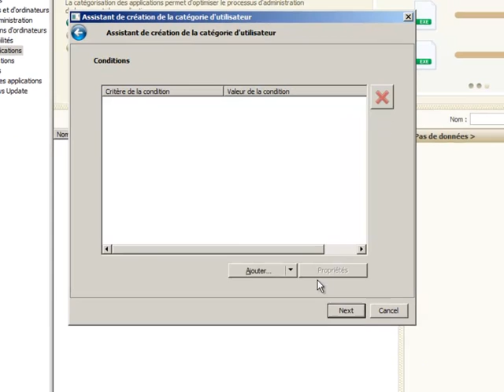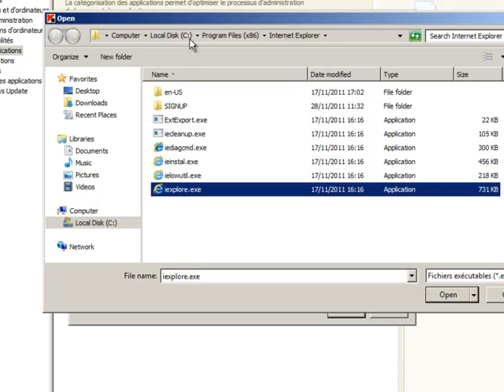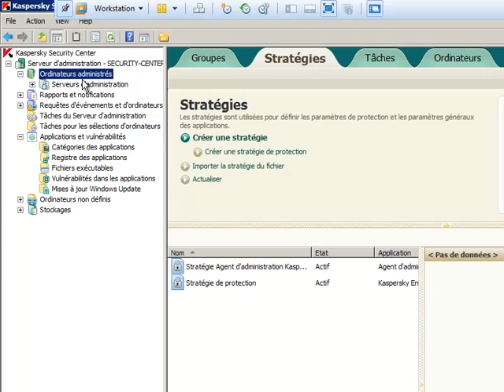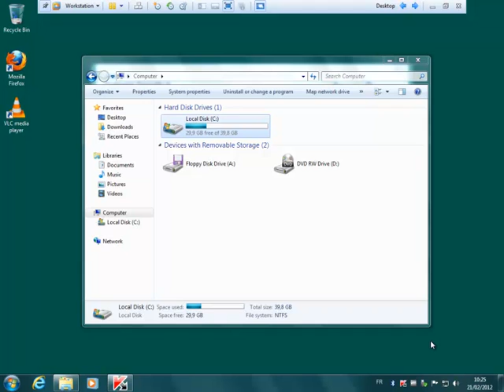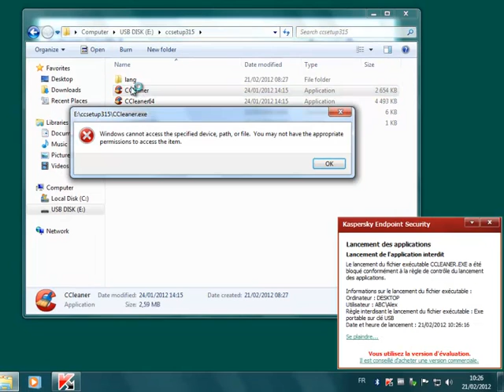[FOCUS] Contrôle d'applications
Découvrez la fonction de contrôle d'applications avec Kaspersky Endpoint Security 8 et Kaspersky Security Center 9.